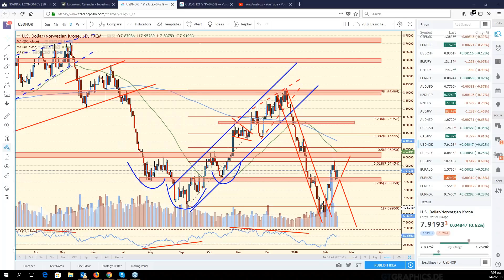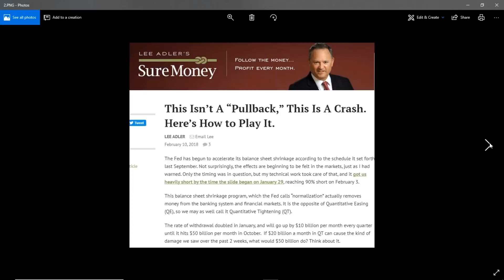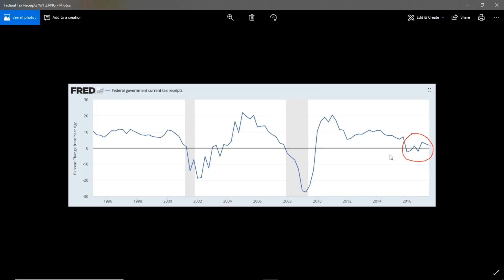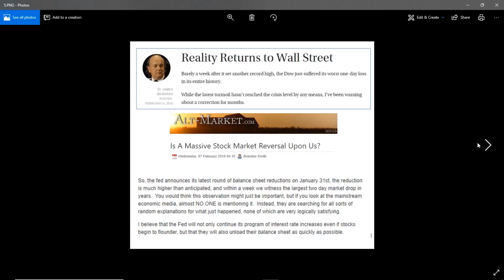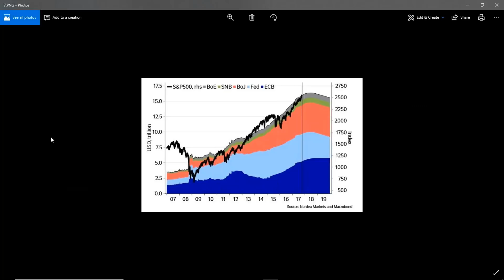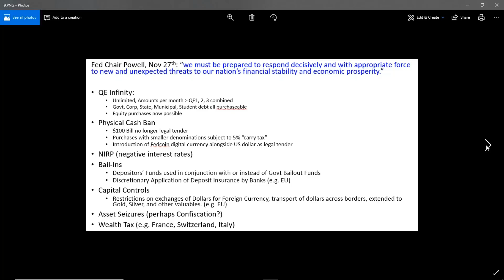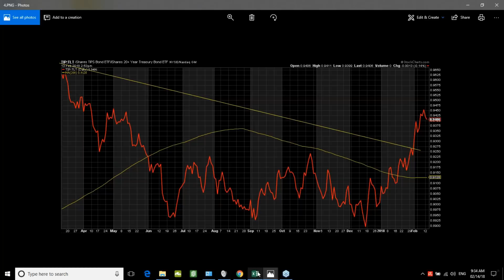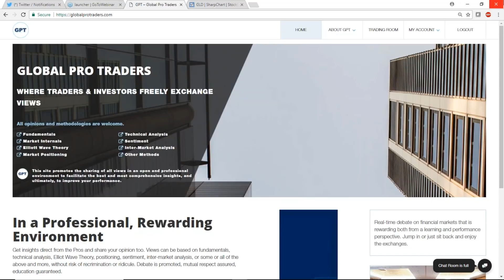F A C E Webinar Interview February 14th 2018 David Brady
David Brady  (@globalprotrader) being interviewed by Dale Pinkert during the F.A.C.E. Webinar.